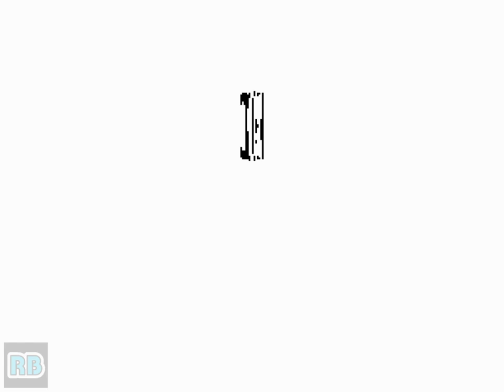1993 [60fps] World Heroes 2 DEMO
ワールドヒーローズ2 / World Heroes 2 (ALM-006 ~ ALH-006)　ADK / SNK 1993　収録Ver wolfmame0.183

ワールドヒーローズ2

発売年：1993.04
開発元：エーディーケイ（ADK）　発売元：エス･エヌ･ケイ（SNK）
ジャンル：対戦格闘アクション
コントローラ：8方向レバー+3ボタン
システムボード：SNK ネオ･ジオ マルチビデオシステム（NEO･GEO MVS）

対戦格闘アクションゲーム「ワールドヒーローズ」の続編。タイトルからもわかる通り、世界を舞台に個性豊かな歴史上の有名人が多数登場するのが特徴。新しいキャラクターが追加された他、相手の飛び道具を跳ね返すことができる。また、投げ返しのシステムも取り入れられ、相手の投げをそのまま投げ返すことが可能となっている。しかし、投げ返しは7回までという制限があったため、結局のところは投げ始めた方が有利となっていた。

ストーリー:
史上最強の英雄は誰なのか!? この疑問を解くためにタイムマシーンを完成させた博士がいた。そして、それぞれの時代で最強を誇る英雄達の時空を超えた戦いが行われたが、その疑問に終止符が打たれることはなかった。あれから一年・・・ニューヒーロー6人を加え、今、再び史上最大のバトルが始まる。そう、これがネオ・ヒーローズ・バトル『ワールドヒーローズ2』だ!!

14 characters and 2 end bosses do battle in normal or death match modes.

- TECHNICAL -

Main CPU : 68000 (@ 12 Mhz)
Sound CPU : Z80 (@ 4 Mhz)
Sound Chips : YM2610 (@ 8 Mhz)

Players : 2
Control : 8-way joystick
Buttons : 3
= [A] Punch, [B] Kick, [C] Body Slam

- TRIVIA -

Captain Kidd is based on the real Captain William Kidd (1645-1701)

The last boss of this game was 'Baoh' from the manga called 'Baoh'!

The difficulty setting seems to have no effect on the game, the game is just as difficult on Level 1 as it is on Level 8!.

The 'Skinhead' Deathmatch level does not feature any trap or hazzard to look out for, however the loser in this particular ring will get his/her head shaven! :)

Soundtrack releases:
[JP] June 18, 1993 - World Heroes 2 [GSM 1500 Series] [PCCB-00122]
[JP] Oct. 21, 1993 - World Heroes 2 Image Album [PCCB-00137]

Literature:
[JP] Sep. 30, 1993 - World Heroes 2 [Gamest Extra No.99]

- SERIES -

1. World Heroes [Model NGM-053] (1992)
2. World Heroes 2 [Model NGM-057] (1993)
3. World Heroes 2 Jet [Model NGM-064] (1994)
4. World Heroes Perfect [Model NGM-090] (1995)

- STAFF -

Producer : Kenji Sawatari
Planner : Kenji Sawatari, Yokoo
Director : Akira Ushizawa
Assistant Director : Sho (Y. Ono)
Main Programmers : Tat&MST (Tat.MST), Marbo (Toshi), Wizard Nogup
System Programmers : Eiji Fukatsu, Makio Chiba, E-Chan
Sound Programmer : Makio Chiba
Character Maker : Ryu Hiroyuki
Character Designers : Kazushige Hakamata, Takashi Hatono, Shinji Moriyama, Hideyuki Yamada, Yoshiaki Ono, Muneki Shiraishi, Yokoo, Hidemi Nagatomo, Hiroyuki Toda, Atsushi Kobayashi, Giga. S (R. Nakajima)
Scroll Designers : Kenichi Sakanishi, Takashi Egashira, Mitsunari Ishida, Katsue Matsuzaki, Rie Mori, Hideyuki Kusano, Yasuyuki Sohara
Demo Designers : Rie Mori, Koji Fujita, Masato Mitsuya
Music And Sound Effects Composers : Hideki Yamamoto, Hiroaki Shimizu, Yuka Watanabe
Voice Cast : Michio Ootani (Take), Shinji Miura (Take), Hitoshi Sogabe (Take), Akihiko Kawamoto (Take), Sanae Saitoh (Take), Shouzoh Nakano (Take), Kenji Takada (Take), Kimihiko Sakuma (Take), Yoshiyuki Tsukada (Take), Mari Kamimura (Take), Masato Mitsuya (Gekidan ADK), Yuka Watanabe (Gekidan ADK), Giga. S (R. Nakajima) (Gekidan ADK), Yoshiki Ono (Gekidan ADK), Takashi Hatono (Gekidan ADK)
Graphic Adviser : Tsutomu Maruyama
Executive Producer : Kazuo Arai

Special Guest : Koji T. Shimizu
Special Thanks : Yukio Gotoh, Shinichi Tamura, Hideo Kamoda, Teruaki Shirasawa, Akira IIdaka, Tomoko Oohira

- SOURCES -

Game's rom.
Machine's picture.